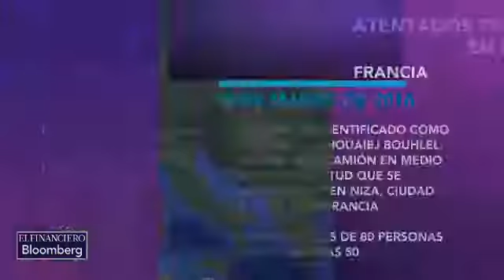Mesa de análisis: ¿Cómo afecta el terrorismo al turismo mundial?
La doctora Ileana Rodríguez, directora de Departamento de Derecho y Relaciones Internacionales del TEC de Monterrey campus CDMX y Felipe Fernández, presidente de la Asociación Mexicana de Agencias de Viajes participaron en la mesa moderada por Héctor J...